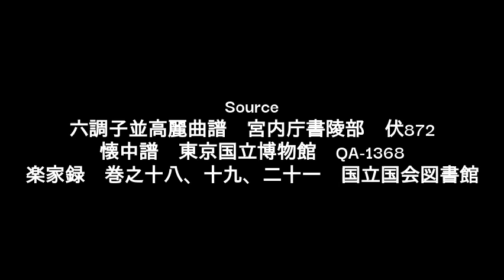Nojo E Ionian reviced version / 納序 高麗壱越調 改訂版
Raised gain.

Flute's melody is longer than Oboe's. We have to think how they are combined. There is no perfect answer. So pipers tried various combination to get better one.

Source
懐中譜　東京国立博物館　QA-1368
楽家録　巻之十八、十九、二十一　国立国会図書館